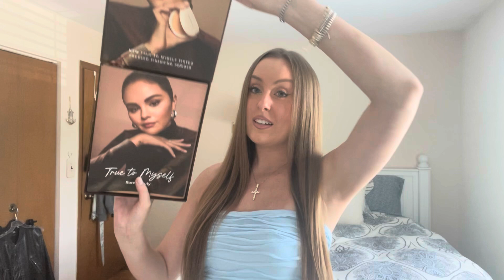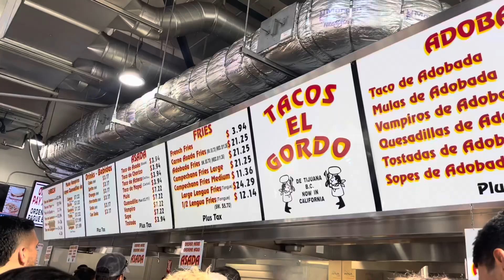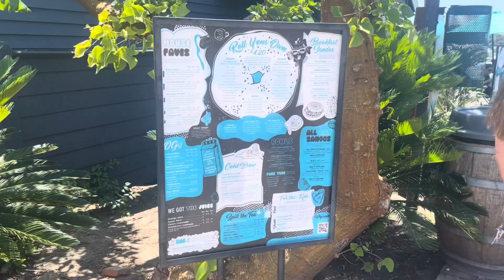july vlog: san diego, rare beauty PR haul, nordstrom anniversary sale + more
love youuuuus can’t wait for more vlogs next month xx